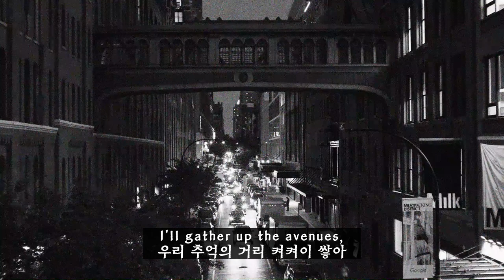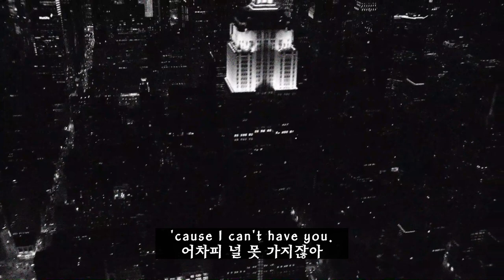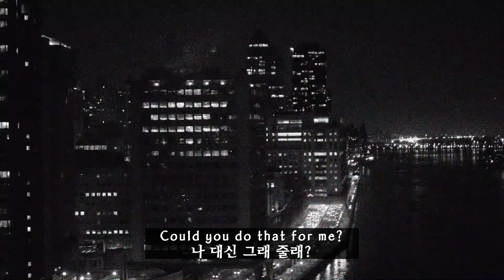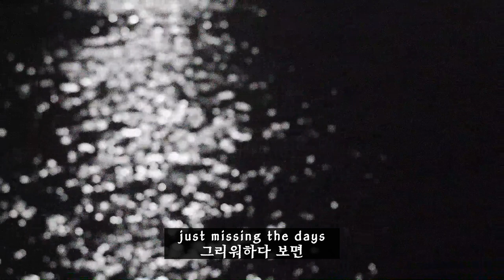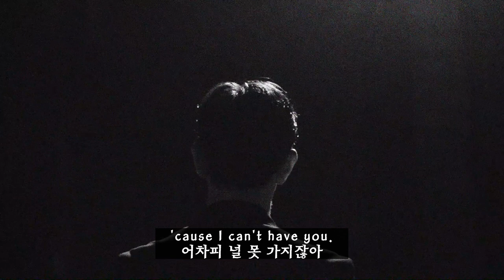Manhattan (Sara Bareilles Male Cover)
오늘은 제가 너무나 좋아하는 Sara Bareilles의 Manhattan을 부르고 번역해 봤습니다.

분위기에 맞춰 직접 영상도 찍어 봤어요.

잘 감상해 주시고 번역으로 영어 공부까지 해 가세요~!

구독/좋아요, 알람 설정은 사랑입니다.

✻ Bridge TV 김태훈 오픈 카톡 링크 (입장 코드: bridgetv)
김태훈 저자의 신간 '무조건 통하는 압축 영어' 판매 링크

* 이창용어학원 김태훈 강사 발음 교정 오프라인 수업 바로 가기 * 이창용어학원 김태훈 강사 발음 온라인 수업 바로 가기
김태훈 저자의 베스트셀러 '습관 영어' 판매 링크